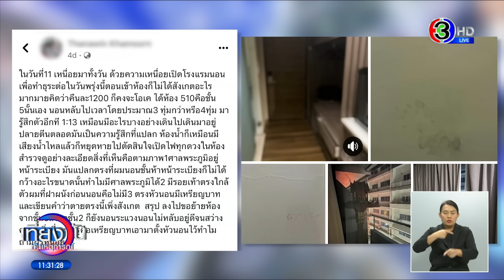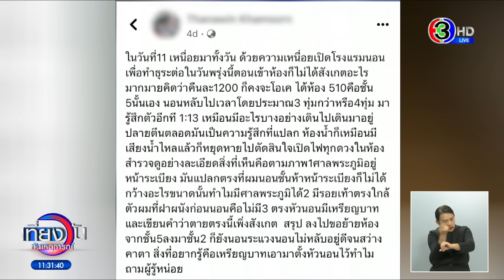หนุ่มนอนโรงแรม ผวา! ศาลพระภูมิริมระเบียง เจอเรื่องหลอน คำติดผนังเขียนว่า ‘ตาย’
หลอนจนนอนไม่หลับ! หนุ่มเข้าพักโรงแรมเจอเรื่องชวนขนลุก มีศาลพระภูมิริมระเบียง รอยเท้าปริศนา มีเหรียญวางอยู่บนเตียง มีคำเขียนติดผนังว่า “ตาย” พนง.บอก ปกติห้องนี้ไม่เปิดให้คนพัก

มีผู้ใช้เฟซบุ๊กรายหนึ่งโพสต์เรื่องราวผ่านเฟซบุ๊กส่วนตัว ทำนองว่าเมื่อวันที่ 11 มิ.ย.66 เขาได้ไปพักที่โรงแรมแห่งหนึ่ง ได้ห้องพักชั้น 5 เลขห้อง 510 ขณะที่เขาหลับอยู่ เวลา 01.13 นาที รู้สึกเหมือนมีอะไรบางอย่างเดินวนไปวนมาอยู่ปลายเท้า สักพักได้ยินเสียงก๊อกน้ำในห้องน้ำ เขาจึงรีบลุกขึ้นเปิดไฟทันที หลังจากนั้นได้เดินสำรวจห้องพบสิ่งพิรุธ

1.มีศาลพระภูมิอยู่หน้าระเบียง ทั้งๆ ที่เป็นระเบียงแคบๆ อยู่ชั้น 5

2. มีรอยเท้าใกล้หัวของตน ยืนยันว่าก่อนนอนไม่มี 3.บริเวณหัวนอนที่เตียง มีเหรียญบาทวางอยู่ สรุปลงไปขอย้ายห้องได้ชั้นสองแต่สุดท้ายก็นอนไม่หลับ สิ่งที่อยากรู้คือ เหรียญบาทเอามาตั้งไว้หัวนอนทำไม

ส่วนภาพถ่าย มีข้อความเขียนว่า "ตาย" ที่กำแพง ห้องนอนระหว่างเตียงทั้งสองเตียง ภาพรอยเท้าสีดำบริเวณกำแพงห้องน้ำ และภาพศาลพระภูมิบริเวณระเบียงของห้อง 510

ทีมข่าวเที่ยงวันทันเหตุการณ์ คุณสิทธิกร ปรักกัมนนท์ ได้พูดคุยกับคุณธนวินท์ คำสอน อายุ 37 ปี เจ้าของโพสต์ บอกว่า วันที่ 11 มิถุนายน ตนมีความจำเป็นที่จะต้องเดินทางเข้ากรุงเทพฯ ประมาณสองทุ่ม และได้หาโรงแรมทางแอพพลิเคชั่น แต่ก็ไม่มีห้องว่างเลย สุดท้ายก็ได้โรงแรมแห่งหนึ่งในตัวเมืองย่านสุขุมวิท ซึ่งเหลือเพียงห้องเดียวคืนละ 1,200 บาท

หลังจากเดินทางมาถึงโรงแรม ตนก็เช็คอินตามปกติ ได้ชั้น 5 ห้อง 510 หลังจากไปถึงห้อง ปรากฏว่าห้องเป็นห้องเตียงคู่ ซึ่งมีเตียง 3.5 ฟุต 2 เตียง อยู่ภายในห้อง ด้วยความเหนื่อยตนจึงไม่ได้คิดอะไรมาก เลือกนอนเตียงฝั่งที่ติดกับกำแพงห้องน้ำ หลังจากล้มตัวลงนอนตนก็รีบวิดีโอคอลคุยกับลูกทั้งสองคนตามปกติ หลังจากคุยเสร็จตนก็ปิดไฟ และเล่นโทรศัพท์สักพัก ซึ่งตอนนั้นเวลาประมาณ 3 ถึง 4 ทุ่ม จนหลับไป หลังจากที่นอนหลับ ตนได้ยินเสียงเหมือนมีอะไรมาตะกุยบริเวณระเบียงห้อง แต่ตนก็นึกว่าอาจจะเป็นแมว และนอนต่อ มารู้สึกตัวอีกทีตอน 01.13 นาที รู้สึกตัวเหมือนมีอะไรบางอย่างเดินไปเดินมาอยู่ปลายเท้าตลอดเวลา ขนลุกซู่ไปทั้งตัว ซักพักได้ยินเสียงน้ำเปิดอย่างแรง ภายในห้องน้ำ

คุณธนวินท์ ยืนยันว่าเป็นเสียงที่มาจากภายในห้องน้ำ ในห้องของตนแน่นอน เนื่องจากตนนอนเตียงที่ติดกับฝั่งผนังห้องน้ำ หลังจากนั้นตนเองลุกขึ้นและเปิดไฟห้องนอนทันที แต่ไม่กล้าเดินไปดูในห้องน้ำ ซึ่งห้องน้ำอยู่ติดกับประตูทางออก

หลังจากนั้นจึงสำรวจภายในห้อง สิ่งแรกที่ตนเห็นคือเหรียญบาทบริเวณหัวเตียงทั้งสองเตียง และมีข้อความสีแดงเขียนคำว่า "ตาย" ระหว่างกลางหัวเตียงทั้งสองเตียง

หลังจากนั้นตนเห็นรอยเท้าใกล้หัวนอนที่ตนนอนอยู่บริเวณผนังห้องน้ำ ซึ่งตนยืนยันว่าก่อนนอนไม่มี หลังจากนั้นตนจึงตั้งสติได้จึงเดินไปหยิบมือถือขึ้นมาถ่ายคลิปวิดีโอ และสิ่งที่ตกใจที่สุดคือบริเวณระเบียงห้องนอน ซึ่งอยู่บริเวณชั้น 5 มีศาลพระภูมิตั้งอยู่ ซึ่งระเบียงไม่ได้มีความกว้างขนาดที่นำศาลพระภูมิมาตั้งได้ ซึ่งทำให้ตนเองถึงกับขาอ่อนเดินไม่ไหว

หลังจากตั้งสติได้จึงรีบลงไปแจ้งพนักงานว่าตนเองไม่สามารถนอนห้องดังกล่าวได้และให้ดูคลิปวีดีโอ โดยพนักงานได้แจ้งกับตนว่าปกติแล้วห้องนี้ไม่เปิดให้คนพัก แต่น้องคนที่เปิดห้องให้เพิ่งเข้ามาทำงานใหม่ ไม่รู้ต้องขออภัยด้วย และให้ตนเองย้ายมานอนบริเวณชั้น 2 แทน แต่ตนก็ระแวงจนนอนไม่หลับอยู่ดี หลังจากที่ตื่นเช้าขึ้นมาพนักงานได้มาแจ้งว่าให้ทำเรื่องขอเงินคืนเนื่องจากทางลูกค้านอนพักผ่อนไม่เต็มที่ทางโรงแรมจะขอรับผิดชอบค่าใช้จ่ายดังกล่าว ซึ่งตนเองไม่ขอเปิดเผยชื่อโรงแรมเนื่องจากทางโรงแรมขออนุญาตไว้เนื่องจากกลัวปัญหาเรื่องธุรกิจ

เที่ยงวันทันเหตุการณ์ วันที่ 17 กรกฎาคม 2566